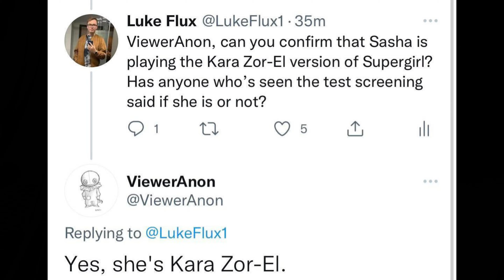Legion of Super Heroes: Underwhelming For Me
Newest review on what I have been watching lately. Hope you'll like it.

My thoughts on the new tomorrowverse movie,

00:00 Intro
00:30 Recap
01:23 Animation
02:22 Crossover
02:50 Just A Set Up
04:20 Not So Mysterious
05:10 Villians(Spoiler Alert)
07:38 Lacklustre
08:30 Final Verdict
09:34 Outro